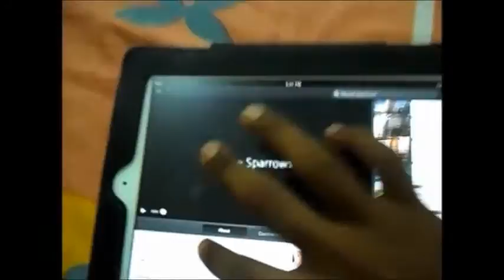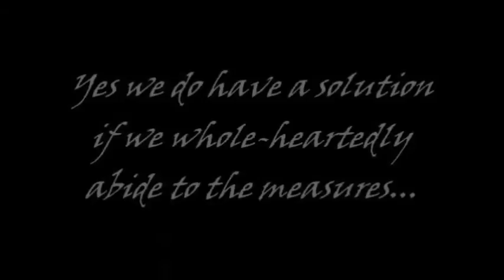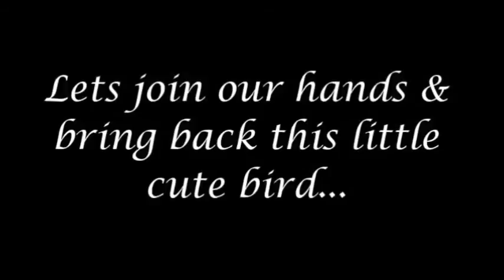Documentary Film on Sparrows